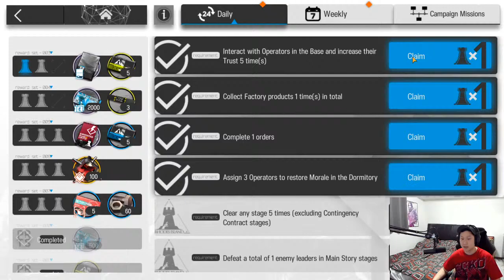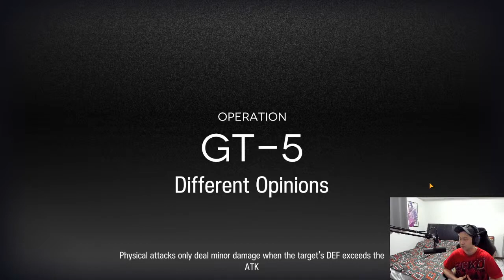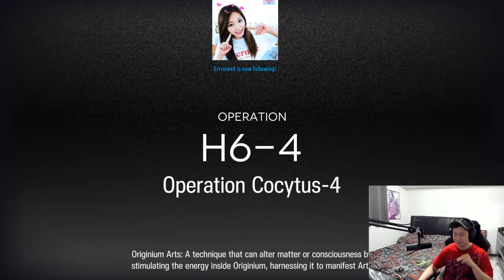Arknights & CC Prize Unboxing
CC1, here we go again.